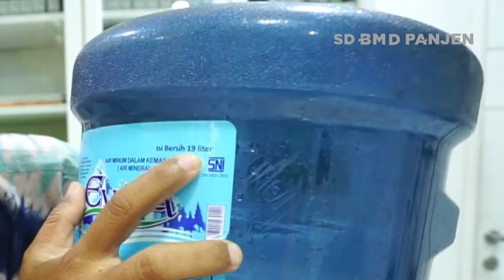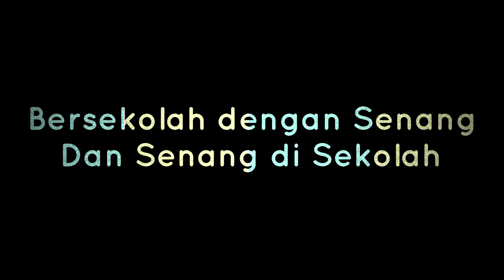CAPACITY | MATH GRADE 3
Math with Mr.Is